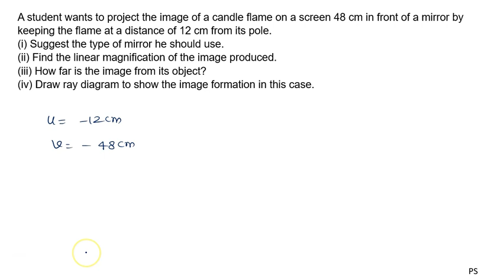A student wants to project the image of a candle flame on a screen 48 cm in front of a mirror by kee